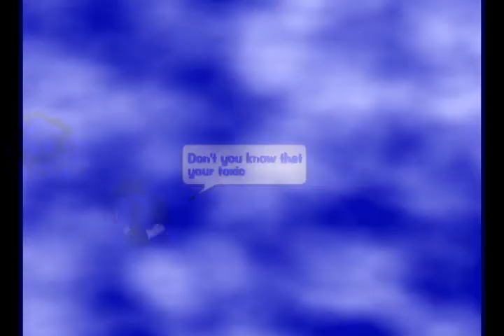Faint Toxic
i was gonna wait but it was coolll